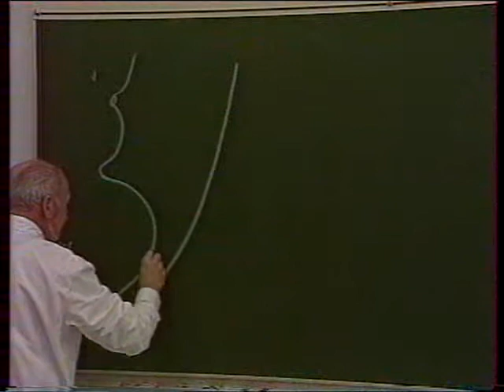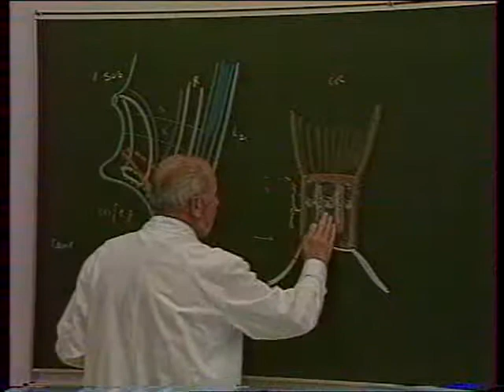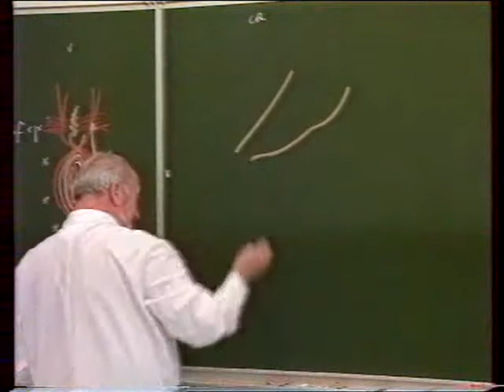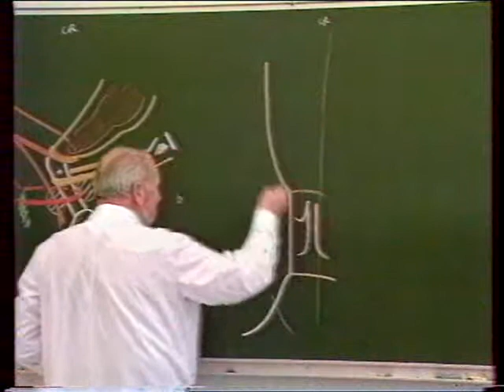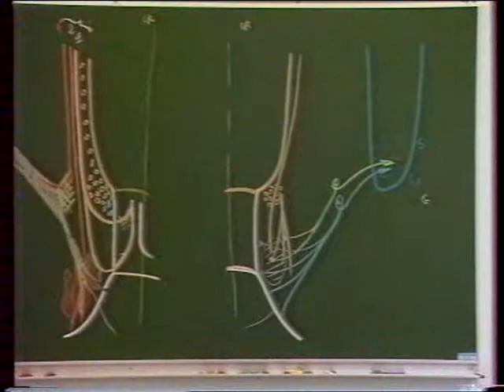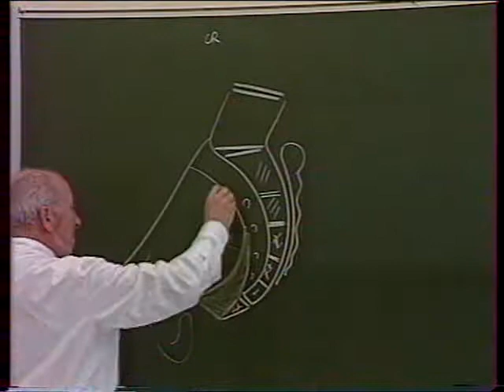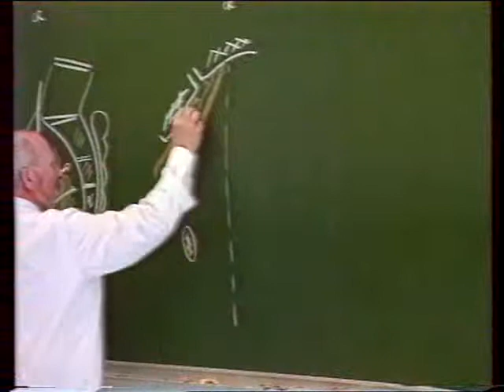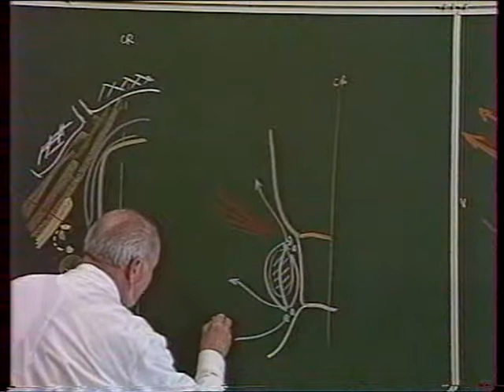Anatomie du canal anal et de la jonction ano rectal